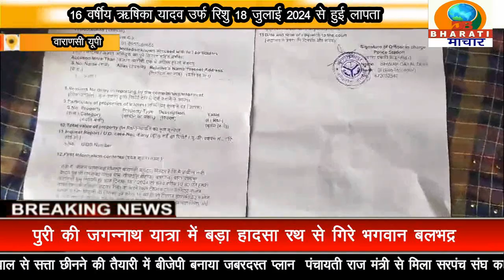वाराणसी:पढ़ने के लिए गई बालिका अभी तक नहीं लौट के आई घर16 वर्षीय ऋषिका यादव 18 जुलाई से हुई लापता